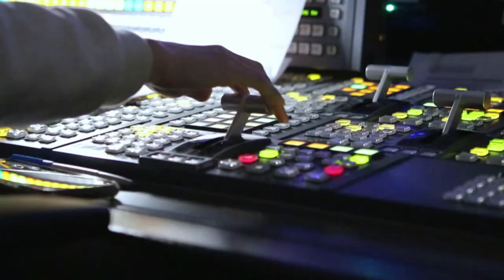獨家》故宮瓷碗盒中自裂？ 專家搖晃「沒那麼容易破」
故宮現在正展出唐朝褚遂良的黃絹本蘭亭，以及唐朝的懷素小草千字文，這兩件珍貴的文物都屬於台灣知名企業家林伯壽寄存，而且已經寄存在故宮幾十年了，但最近故宮卻以空間不足為理由，要求林家後代取回，不禁讓學者質疑，畢竟這兩件作品曾受邀到日本參展，也被各界認為是非常珍貴的真跡，如今故宮主動退回不展了，以後民眾無緣再見。